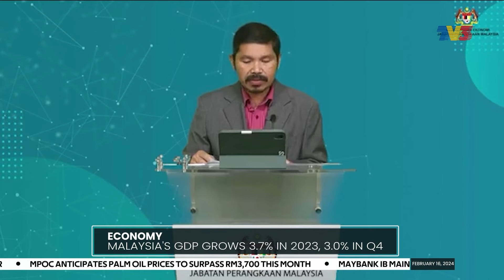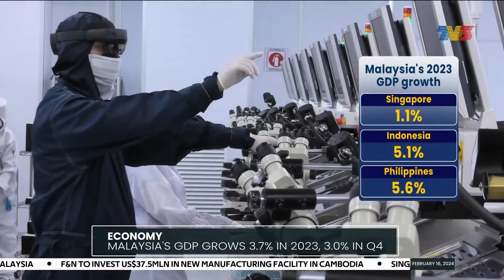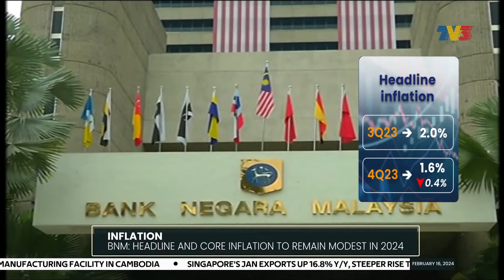Malaysia’s GDP Grows 3.7% In 2023, In Q4 | Bizworld, 16 February 2024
Bizworld on Thursday, 16 February 2024 with Farah Nabilah Wazer.

1. Malaysia’s GDP Grows 3.7% In 2023, In Q4 - 0:00
2. 2023 GDP PM: Growth Normalised, Supported By Recovery In Economic Activities  - 2:10
3. Inflation BNM: Headline And Core Inflation To Remain Modest In 2024 3:10
4. Dana Perintis: KWAP Makes Maiden RM100 MLN Investments 4:22
5. Stock Market Bursa Malaysia Ends Higher Today 4:58